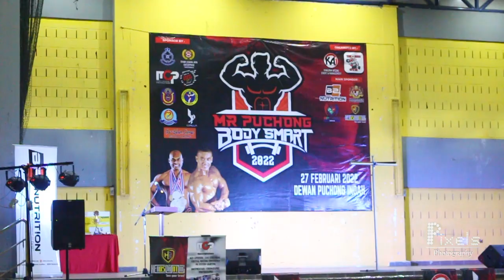Mr Puchong Body Smart 2022 (Backstage) | Bodybuilding Competition | Bina Badan | Bina Raga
Event: Mr Puchong Body Smart
Venue: Dewan Puchong Indah
Date: 27 February 2022